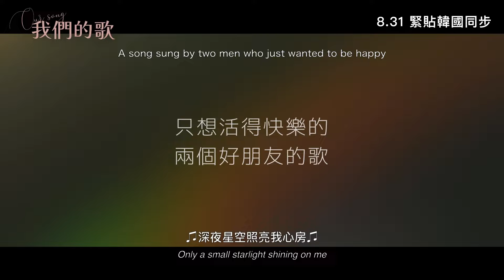吳振碩、韓基燦 的 OUR SONG《我們的歌》今天上映了，請大家多多支持！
無論何時，與你一同度過，就是最閃耀的一天
吳振碩《神聖的偶像》，韓基燦《分貝恐襲》《在你視線停留的地方》
柳和榮《瘋狗》，柳惠仁《軍檢察官多伯曼》
約定今日戲院見

📽️ACX . CGV D2 Place . MCL Festival Grand . K11 Art House . Star . 嘉禾 Megabox . the sky . 總統 . 新寶 . 凱都 . CGV Cinemas 星皓廣場 (Macau)